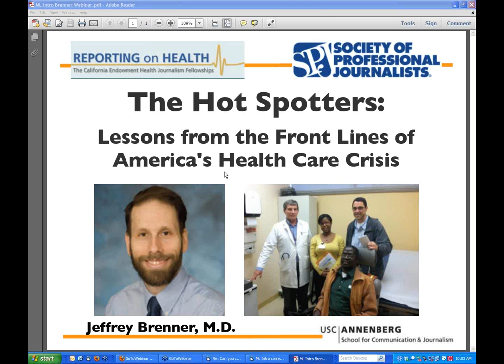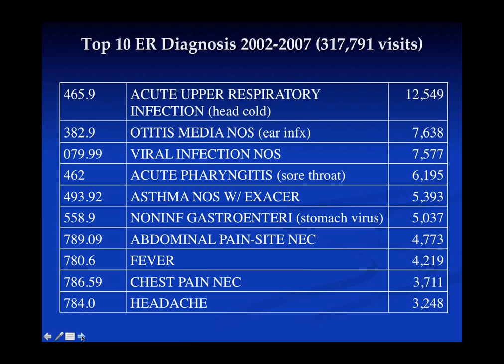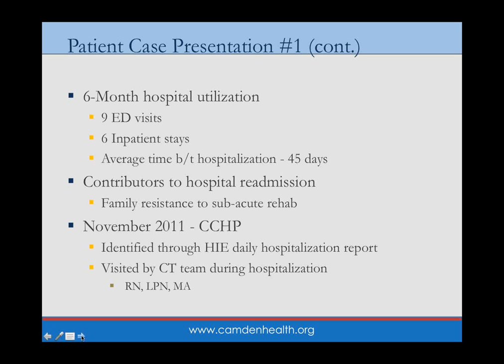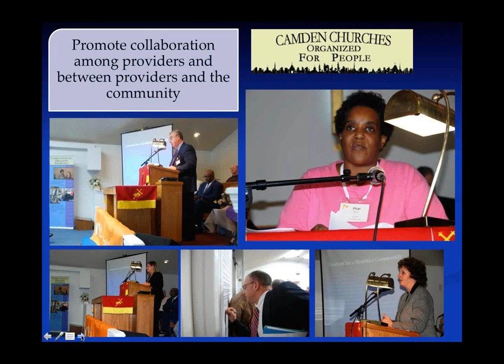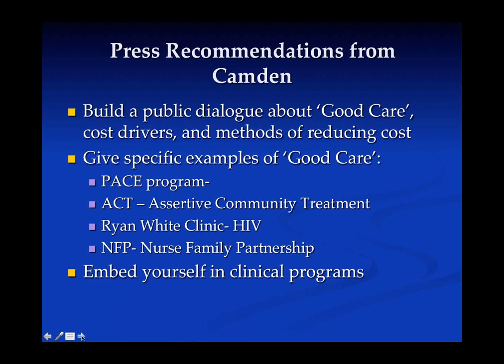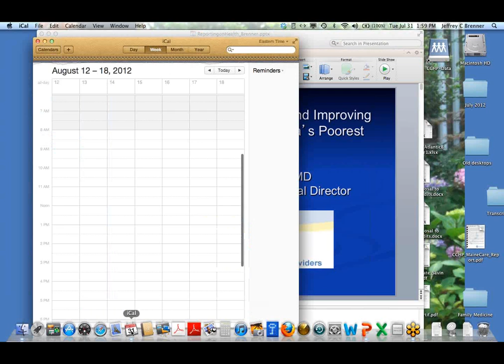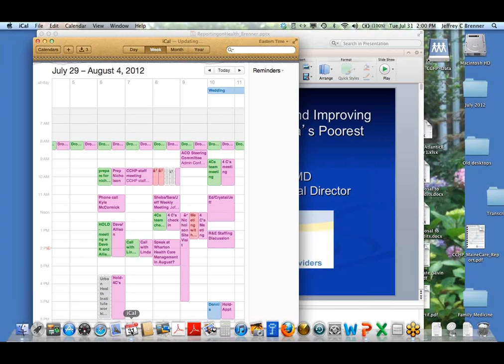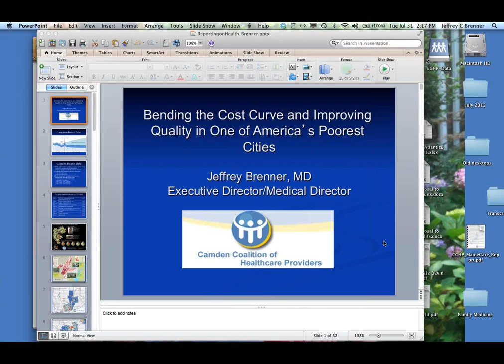Dr. Jeffrey Brenner: On the Front Lines of America's Health Care Crisis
Dr. Jeffrey Brenner has developed a system that's tackling two of health care's most intrinsic problems: cost and quality of care. Celebrated in a New Yorker article, by Dr. Atul Gawande and in an accompanying FRONTLINE documentary, this pioneering practitioner is trying to reinvent the nation's fragmented and inefficient way of caring for the sick. Doctors and hospitals currently profit from the revolving door of visits made by the sickest. Dr. Brenner aims to shake up the hospital-based culture of medicine.